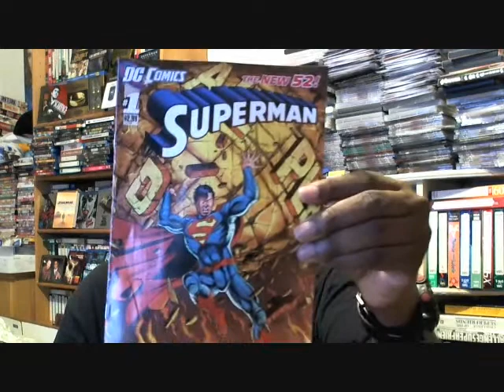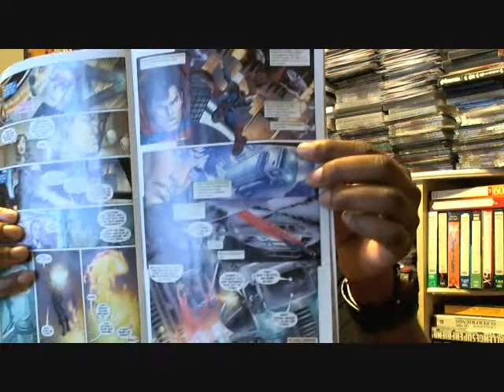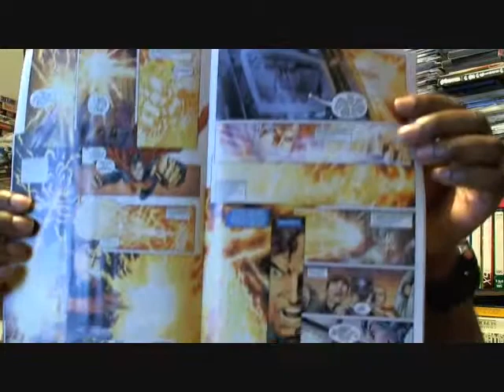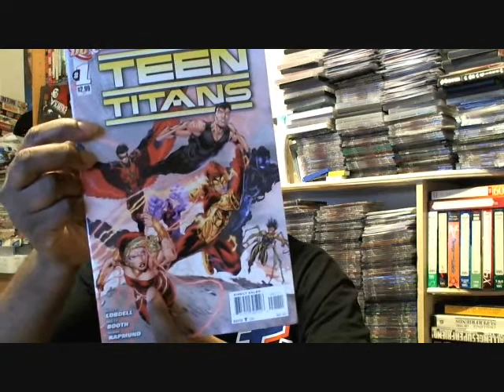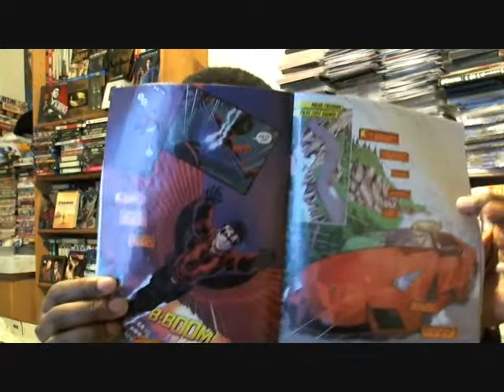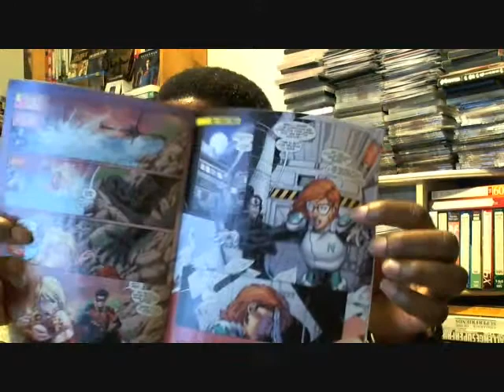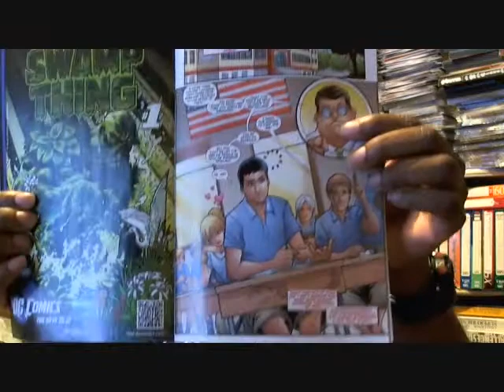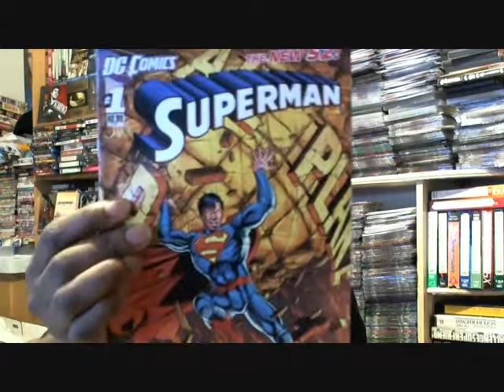DC Comics - The New 52 - Review of 3 - #1 Comic Books.wmv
this is my 3rd review of DC Comics- The New 52 - this is a review of 3  # 1 comic books - Superman # 1, Teen Titans # 1 and Superboy # 1